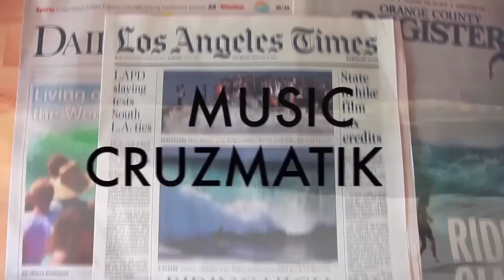MOVIE: A WEDGE TO REMEMBER, Hurricane Marie Film Trailer- Surf Channel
"A Wedge To Remember" - The Swell of the Century, a documentary film by Joshua Pomer.

Witness the large waves from Hurricane Marie that were pounding the Southern California coast in late August of 2014. From Newport Point to the Wedge, Malibu to Sandspit, the storm of the century made for a great story.

Featuring surfers: Jamie O'Brien, Rob Machado, Joel Tudor, Laird Hamilton, Allen Sarlo, Kolohe Andindo and many more.

Produced by: Joshua Pomer, Adam Guy, Noah Alani, Gus McConnell, Tony Madugno

Cinematography by: Joshua Pomer, Adam Guy, Noah Alani, Gus McConnel, Tony Madugno, Travis Kuhlman